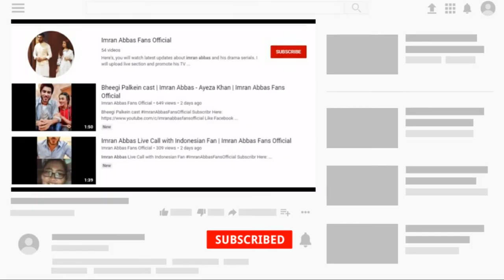Imran Abbas Top 10 Dramas | 2019 | Imran Abbas Fans Official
Imran Abbas Top 10 Dramas 2019

In This Video, I will tell you about Imran Abbas Top 10 2019 Dramas

We have legal right to upload this video.
NOTE: This Music is Free copyright. i'm now owner of this music.